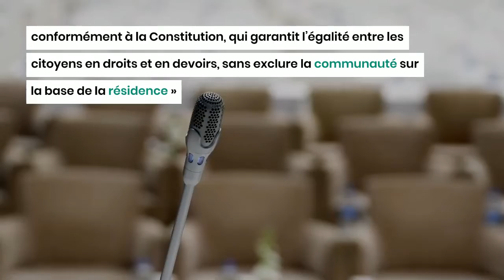Importation de véhicules d'occasion : La diaspora en sera-t-elle exclue ?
L'importation de véhicules de moins de 3 ans autorisée par Abdelmadjid Tebboune dans la Loi de finances 2023 fait débat à l'APN.